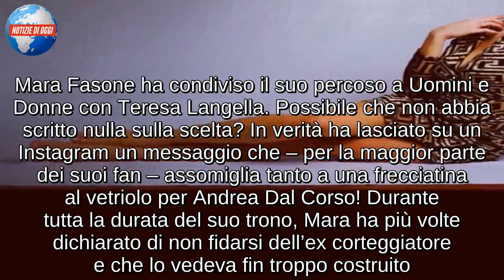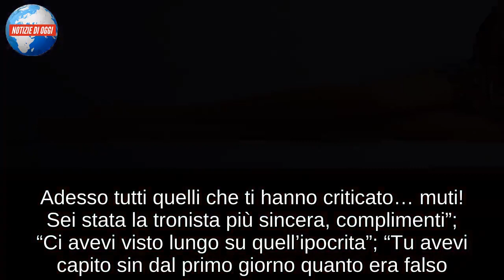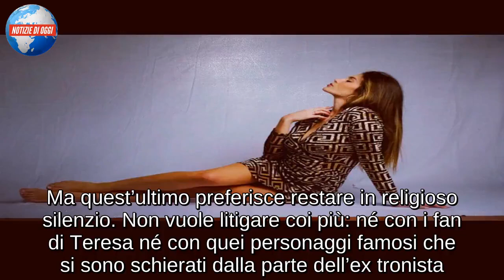Uomini e Donne, Mara Fasone frecciatina Andrea? “Reato giocare”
Mara Fasone contro Andrea Dal Corso dopo la scelta di Teresa? Ultime notizie Uomini e Donne
Mara Fasone ha condiviso il suo percoso a Uomini e Donne con Teresa Langella. Possibile che non abbia scritto nulla sulla scelta? In verità ha lasciato su un Instagram un messaggio che – per la maggior parte dei suoi fan – assomiglia tanto a una frecciatina al vetriolo per Andrea Dal Corso! Durante tutta la durata del suo trono, Mara ha più volte dichiarato di non fidarsi dell’ex corteggiatore e che lo vedeva fin troppo costruito. Per i suoi follower ci ha visto giusto e le hanno scritto una miriade di commenti. Non sono mancati nemmeno i sostenitori di Teresa, che si sono scusati per aver messo in dubbio, in passato, la sua sincerità.

Uomini e Donne news, il messaggio di Mara Fasone

“Dovrebbe essere un reato giocare con i sentimenti altrui per i propri resi conti”. Un messaggio che ha fatto scoppiare la polemica! È intervenuto un massiccio numero di fan e questi sono i commenti più popolari: “Complimenti perché, nonostante tutto, hai avuto una parola giusta nei confronti di Teresa”; “Grandissima! Una ragazza vera come te se ne era già accorta. Adesso tutti quelli che ti hanno criticato… muti! Sei stata la tronista più sincera, complimenti”; “Ci avevi visto lungo su quell’ipocrita”; “Tu avevi capito sin dal primo giorno quanto era falso. Brava, Mara”. Anche Francesca Del Taglia ha parlato della scelta di Teresa di Uomini e Donne, raccontandoci qualcosa in più.
Cosa ha fatto Andrea Dal Corso dopo il Serale di Uomini e Donne?
Un attacco diretto ad Andrea, questo di Mara Fasone? Così sembra. Ma quest’ultimo preferisce restare in religioso silenzio. Non vuole litigare coi più: né con i fan di Teresa né con quei personaggi famosi che si sono schierati dalla parte dell’ex tronista. Giordano Mazzocchi, invece, ha speso delle belle parole per Antonio Moriconi. Proprio lui che – come il suo amico – ha avuto dei problemi sentimentali… ma Nilufar – udite udite – starebbe tentando di ricucire i rapporti!